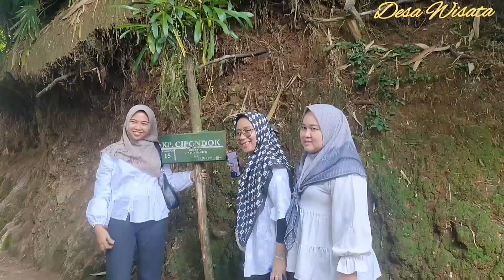Seba Budaya Baduy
Desa Wisata Saba Budaya Baduy berlokasi di pedalaman Kabupaten Lebak, Provinsi Banten. Desa yang dihuni oleh suku baduy (badui) ini masuk 50 besar ajang Anugerah Desa Wisata Indonesia (ADWI) 2022 dan memiliki beragam potensi sebagai daerah desa wisata, mereka memiliki rumah, pakaian, adat istiadat, khas, dan memiliki kehidupan yang unik yaitu tabu budaya turun temurun atau pakem tradisi yang kuat, mereka tidak terpengaruh oleh perkembangan jaman atau moderenisasi kehidupan dunia seperti alat-alat elektronik alat komunikasi khususnya warga Baduy Dalam, berbeda dengan suku Baduy luar mereka masih mentolerir warganya untuk memiliki alat modern seperti henpon HP. walaupun dengan sembunyi-sembunyi, generasi muda Baduy luar juga sudah pandai membaca dan menulis, walaupun mereka tidak sekolah formal, mereka belajar di antara mereka.  terimakasih kepada semua teman yang sudah berkunjung pada Chanel @DesaWisata9999